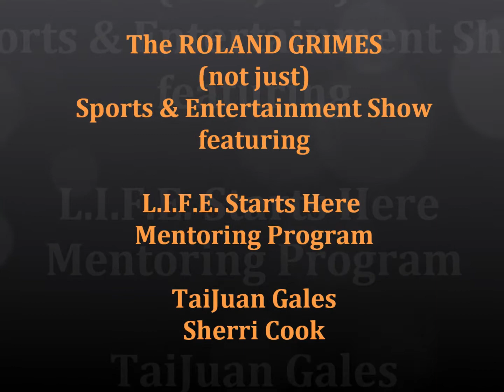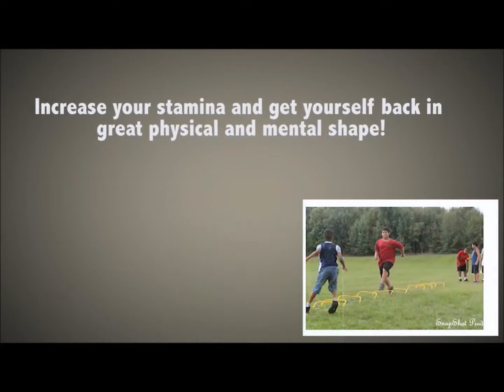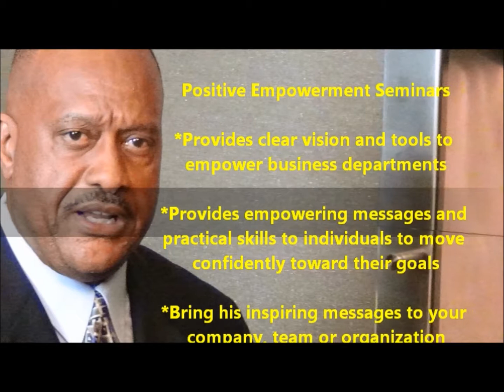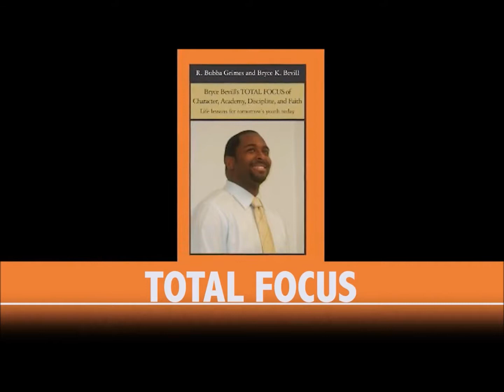The ROLAND GRIMES Show feat TaiJuan Gales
TaiJuan Gales and Sherri Cook visit the set to discuss their L.I.F.E. Program to assist in the development of today's youth.